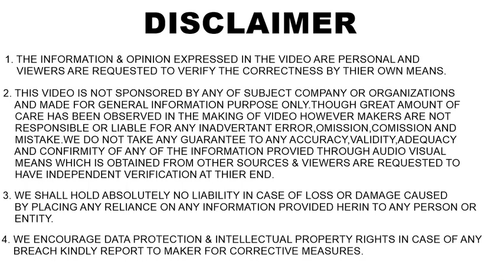Tata motors hall walkaround | casual walk | ASY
Watch all cars showcased by tata motors in auto expo 2020